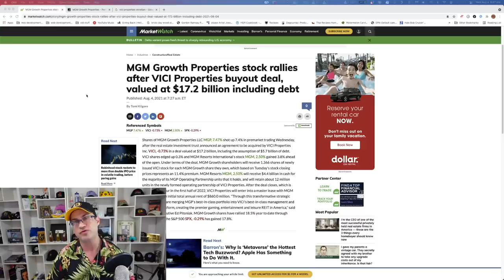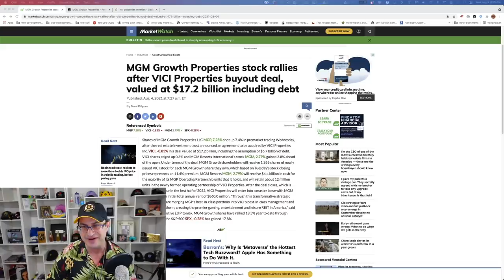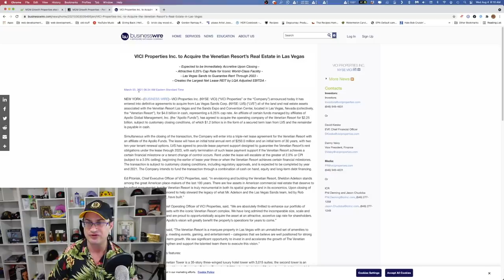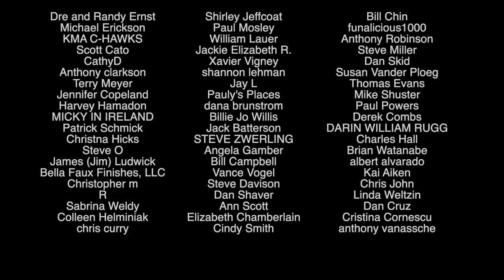BOMBSHELL Vegas News - ALL MGM Properties Have been SOLD!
MGM Growth Properties has sold ALL of its Las Vegas Hotels to VICI which is a real estate company. How does this effect you?
This means the MGM Grand, Park MGM, Mandalay Bay, Mirage Las Vegas, Luxor Las Vegas, New York New York Las Vegas, and the Park Theatre and Excalibur Las Vegas are now sold.

That is very nice of you
Steven Campbell
7835 south rainbow Blvd #4-194
Las Vegas NV
89139